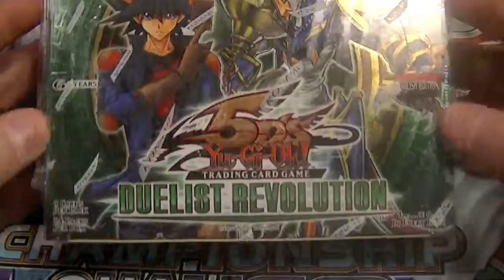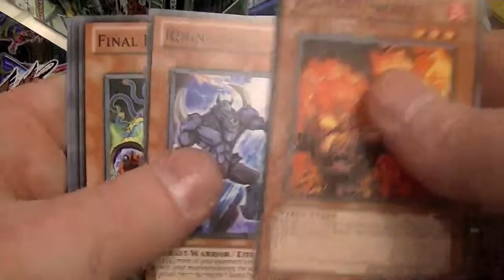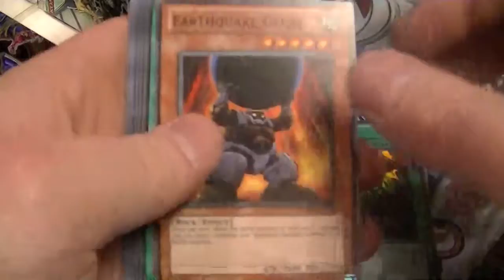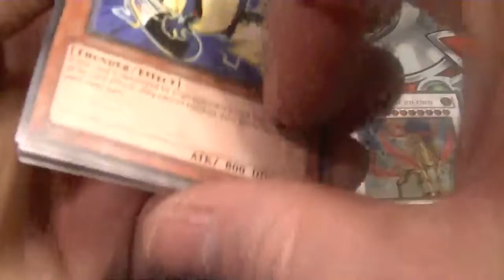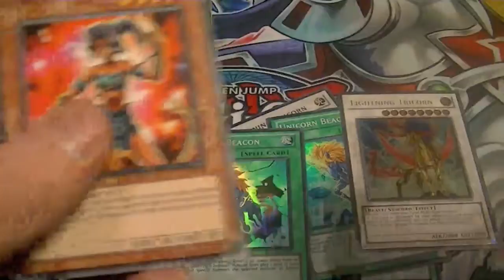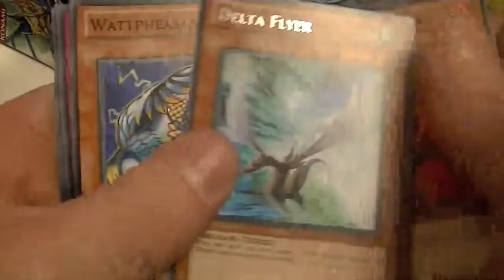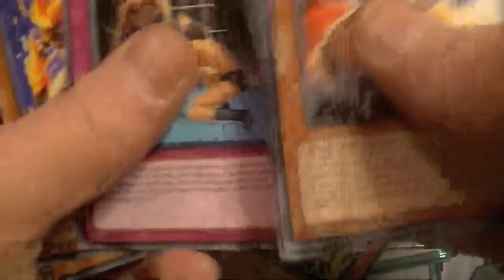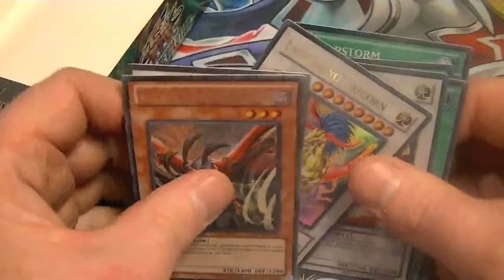Yugioh Duelist Revolution Box Opening October I did not rev it up